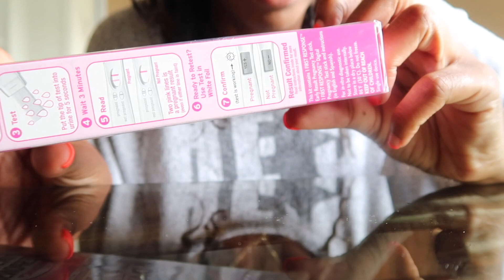FINDING OUT IM PREGNANT + TELLING MY BOYFRIEND (PRINCESS NETRA)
FINDING OUT IM PREGNANT + TELLING MY BOYFRIEND!
PRINCESS NETRA HEY ROYALS, I HAVE BEEN WAITING SOOO LONG TO SHARE THE NEWS WITH YOU. IM PREGNANT! I HOPE YOU ENJOY THIS PREGNANCY ANNOUNCEMENT ! I WILL BE TAKING YOU ALONG ON THIS PREGNANCY JOURNEY! YOU DONT WANT TO MISS THIS!